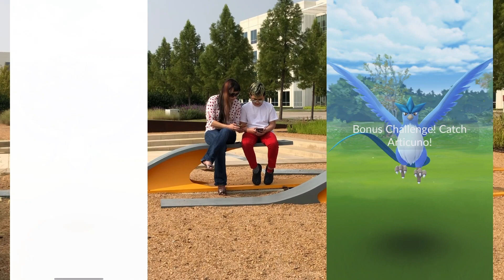Mother and Son 12 unique Articuno duo (no weather boost)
Pokemon Go: legendary raid, 12 unique Articuno duo (ice shard/blizzard) in sunny

— @XxKaiAkXx YouTube channel (my son)